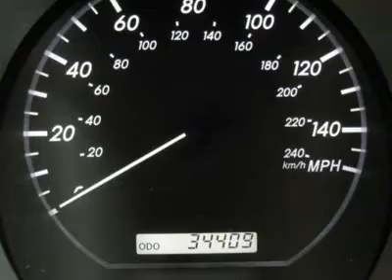2006 Lexus RX 330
2006 LEXUS RX 330

The perfect Certified Pre-Owned vehicle.  Only 34,000 miles, impecably maintained, all services up to date, and ready for you.  All our certified cars pass Lexus's stringent 161 point inspection and have been carefully brought to as new a condition as possible.  This wonderful RX330 comes with Lexus's 3yr/100,000 mile warranty and who could resist the opportunity to own this extremely low mile, Pearl White gem.  Call Dennis Van Valkenburgh or Robert Lusk today and see this one for yourself.